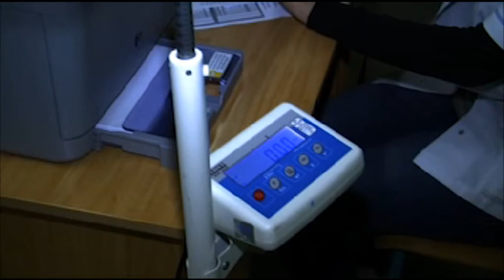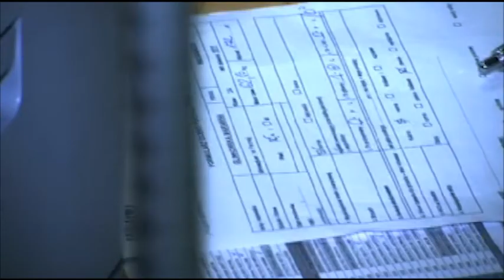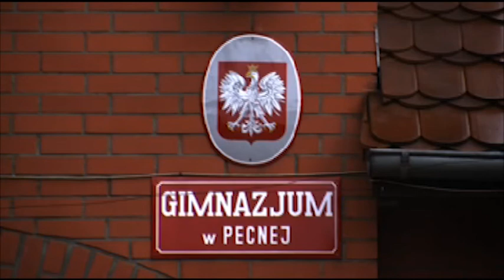Prosto z Powiatu Poznańskiego - 17 listopada 2010